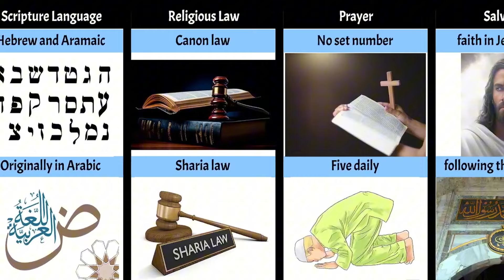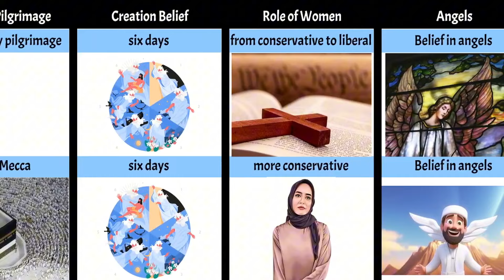Islam VS Christianity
Different comparisons between Islam and Christianity.